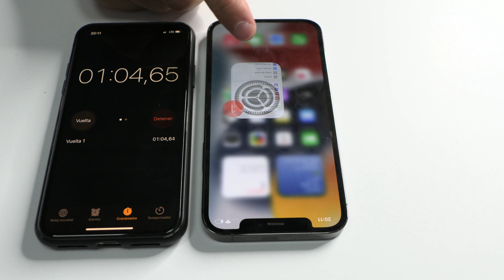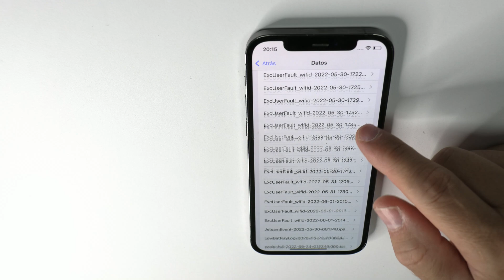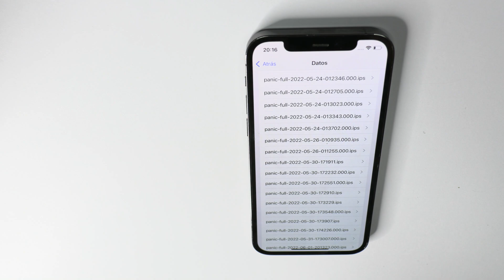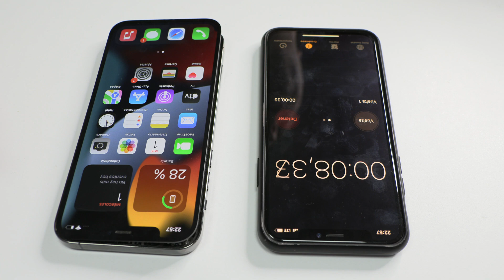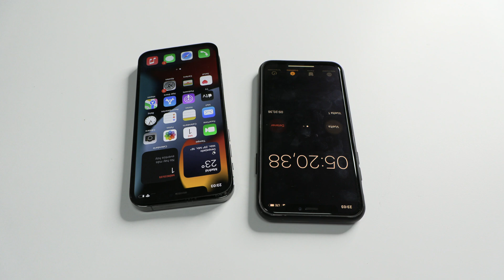iPhone 12 Pro se Reinicia solo 😤 SOLUCIÓN 100%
The pressure sensor (Prs0) como solucionar este fallo.

En el video de hoy vamos a ver un caso raro con un iPhone 12 Pro. Cada tres minutos el móvil se enciende y se apaga constantemente. Después de analizarlo resulta que le esta fallando un sensor. Es el sensor de la presión o el barómetro.
 Si no tienes experiencia en reparar dispositivos Apple, es mejor llevarlo a un Servicio Técnico para que te dé solución a este fallo.